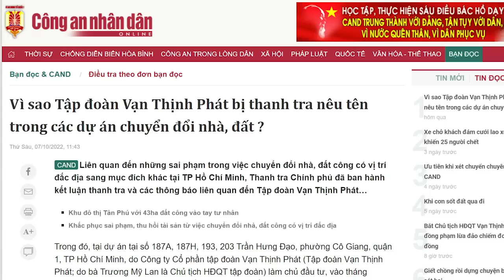Bà Trương Mỹ Lan bị tóm, dân nháo nhào rút tiền ngân hàng SBC. Chuyện chấn động gì?